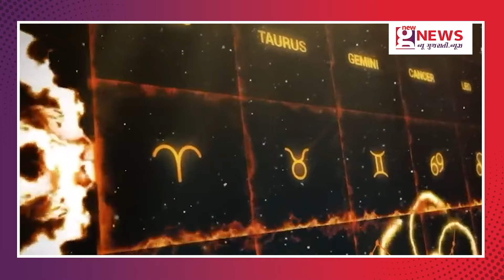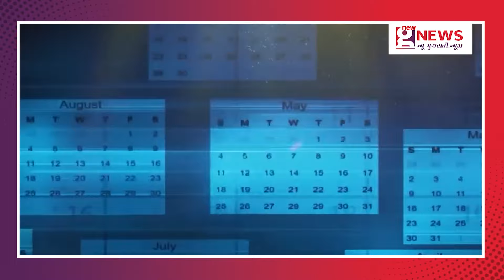8-9-23 | જાણો કઈ રાશિના લોકો માટે આજનો દિવસ રહેશે પરેશાનીઓથી ભરેલો | દૈનિક રાશિફળ | Today Horoscope